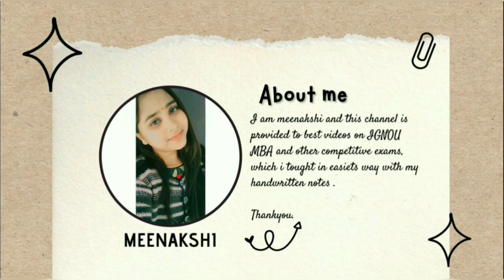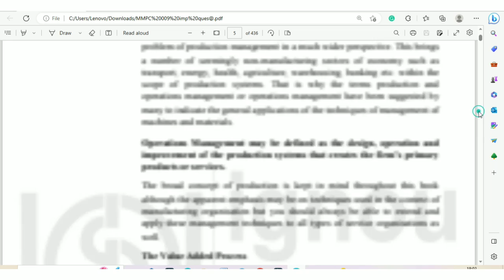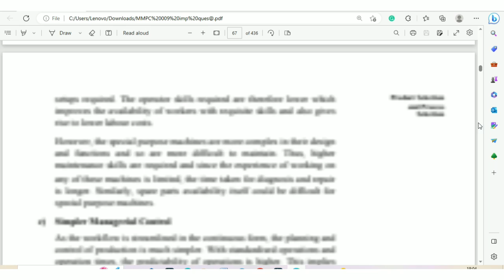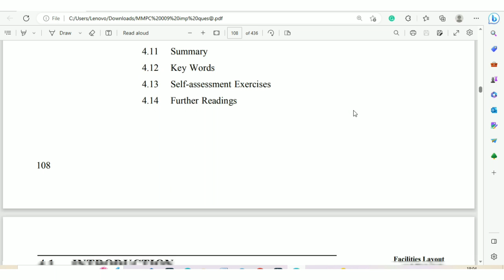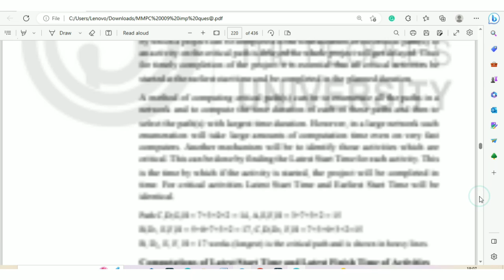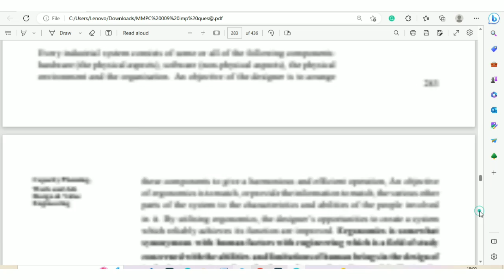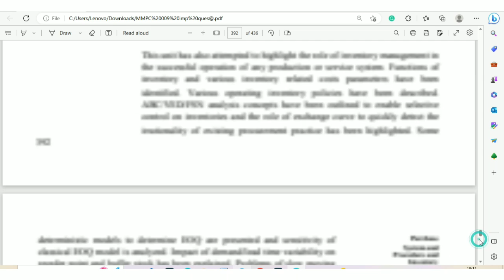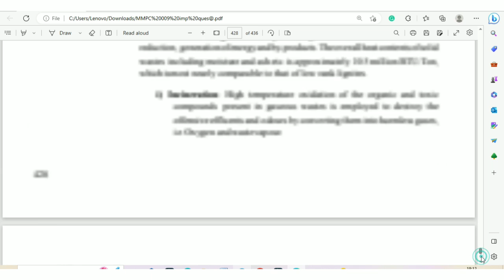MMPC -009 MOST IMPORTANT QUESTION | IGNOU MBA |GYAN GATE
𝐇𝐞𝐲 𝐠𝐮𝐲𝐳😊 ,

 With exams just around the corner, I know that many of you are probably feeling stressed and overwhelmed. That's why I'm here to help you with some of the most important questions that you need to know for your upcoming exam.

In this video, I'll be going over some of the key questions that are likely to show up on your exam. We'll cover everything from ].

I'll break down each question and explain how to approach it step by step. I'll also be sharing some tips and tricks on how to remember and apply the concepts you'll be learning.

By the end of this video, you'll have a clear understanding of what to expect on your exam and how to answer some of the most important questions. But remember, this is just a guide, so make sure you're also studying and practicing on your own.

Alright, let's get started with these important exam questions!"

𝐈𝐟 𝐦𝐲 𝐯𝐢𝐝𝐞𝐨𝐬 𝐚𝐫𝐞 𝐡𝐞𝐥𝐩𝐟𝐮𝐥 𝐭𝐡𝐞𝐧 𝐩𝐥𝐞𝐚𝐬𝐞 𝐬𝐮𝐛𝐬𝐜𝐫𝐢𝐛𝐞🔔 𝐦𝐲 𝐜𝐡𝐚𝐧𝐧𝐞𝐥 𝐚𝐧𝐝 𝐬𝐡𝐚𝐫𝐞  𝐰𝐢𝐭𝐡 𝐲𝐨𝐮𝐫 𝐟𝐫𝐢𝐞𝐧𝐝𝐬 .𝐚𝐧𝐝 𝐬𝐚𝐭𝐡 𝐦𝐚𝐢 𝐛𝐞𝐥𝐥 𝐢𝐜𝐨𝐧 𝐤𝐨 𝐛 𝐩𝐫𝐞𝐬𝐬 𝐤𝐫𝐥𝐚𝐢𝐧𝐚 𝐬𝐨 𝐲𝐨𝐮 𝐠𝐞𝐭 𝐭𝐡𝐞 𝐧𝐨𝐭𝐢𝐟𝐢𝐜𝐚𝐭𝐢𝐨𝐧 𝐰𝐡𝐞𝐧 𝐢 𝐮𝐩𝐥𝐨𝐚𝐝 𝐦𝐲 𝐧𝐞𝐱𝐭 𝐯𝐢𝐝𝐞𝐨𝐬 .

𝐀𝐧𝐝 𝐥𝐚𝐬𝐭𝐥𝐲 𝐦𝐚𝐢 𝐦𝐮𝐣𝐚 𝐛𝐭𝐚𝐧𝐚,𝐡𝐨𝐰 𝐰𝐚𝐬 𝐦𝐲 𝐯𝐢𝐝𝐞𝐨𝐬 ✍️.🙏
𝐟𝐞𝐞𝐝𝐛𝐚𝐜𝐤

𝐁𝐄𝐒𝐓 𝐖𝐈𝐒𝐇𝐄𝐒..😊

𝐓𝐇𝐀𝐍𝐊𝐔❤️ (𝐊𝐄𝐄𝐏 𝐒𝐔𝐏𝐏𝐎𝐑𝐓𝐈𝐍𝐆 𝐌𝐄,𝐊𝐄𝐄𝐏𝐌𝐎𝐓𝐈𝐕𝐀𝐓𝐈𝐍𝐆 𝐌𝐄  )🧿